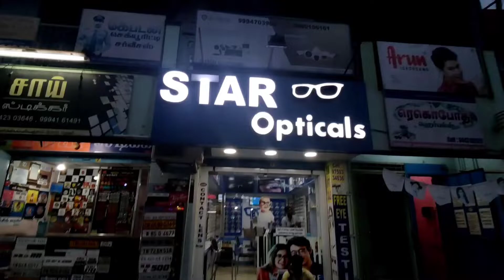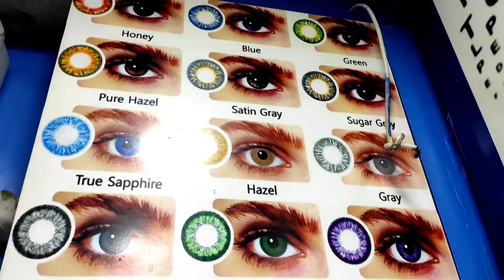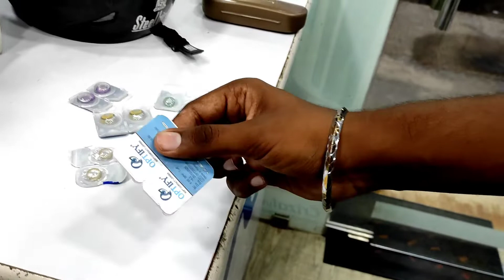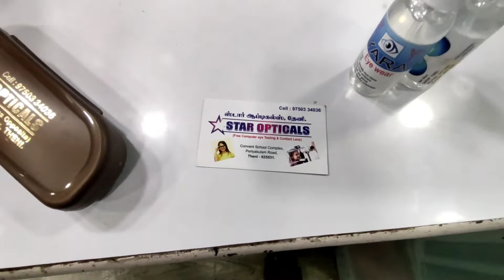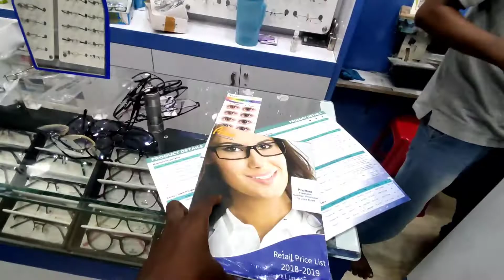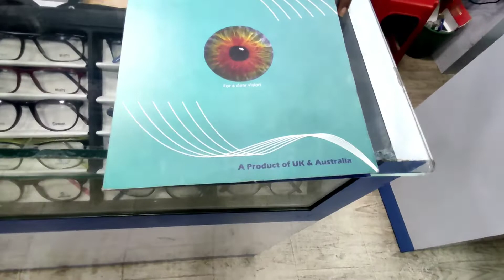Going to eye lens Shopping Centre with bike riding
Welcome to our chennal frnds  👏🙏😍

Shop details :-

Shop Name : - STAR OPTICALS

Address       : -  convent school complex,
                            Periyakulam main Rd,
                            Theni, Tamil Nadu 625531

Song private by :-
                  No corporates spotify songs